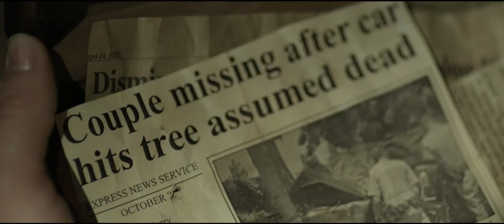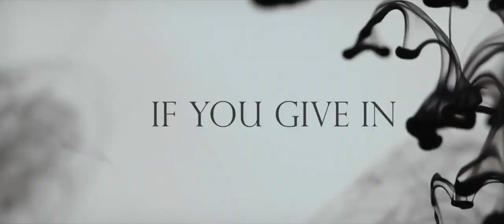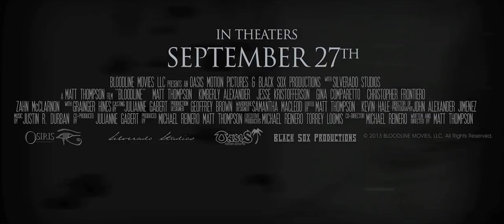Bloodline 2013 Movie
Official video content provided by Osiris Entertainment or one of it's authorized agents.

Director: Matt Thompson
Cast: Matt Thompson, Grainger Hines, Christopher Frontiero, Gina Comparetto, Jesse Kristofferson, Kimberly Alexander
Release Date: 9/27/2013
Studio: Osiris Entertainment
Rating: R